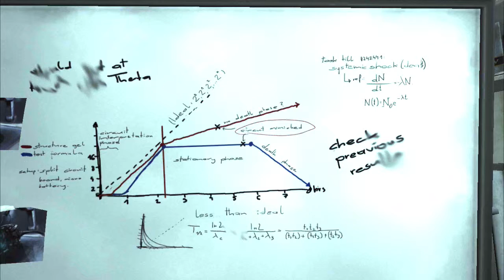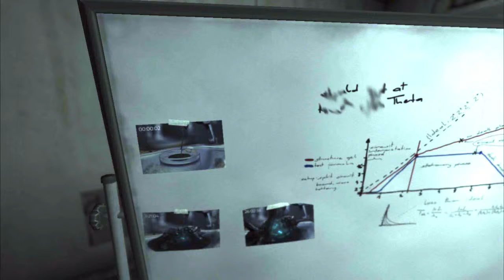Find the Items | SOMA | Part 41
In part 41...Win the game.

❖ Outro: "I'm Everywhere"
by Teknoaxe

NO SPOILERS. Even if you add 'this is a spoiler'. Just don't do it guys, okay. It doesn't make you clever.